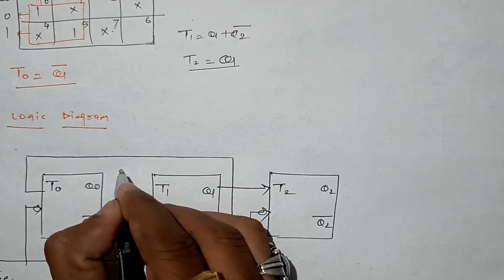| Design a synchronous counter that goes through states 0,3,5,6,0........using T/JK flipflop|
Hi
in this segment we will discuss about how to Design a synchronous counter that goes through states 0,3,5,6,0. using T/JK flipflop